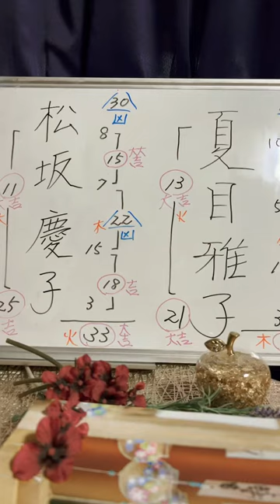松坂慶子 夏目雅子 女優 昭和